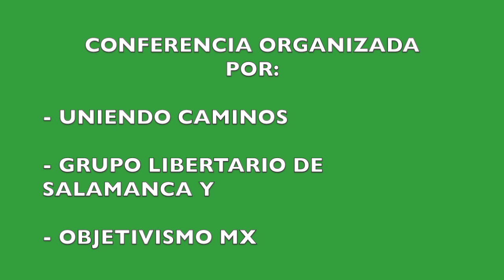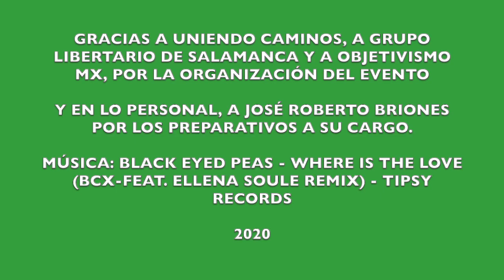¿Por qué los libertarios deben entrar a la política?, por Víctor H. Becerra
Conferencia dictada por Víctor H. Becerra, presidente de México Libertario, sobre porqué los libertarios deben entrar a la política partidaria hoy en México. Conferencia organizada por Uniendo Caminos, Grupo Libertario de Salamanca y Objetivismo Mx.